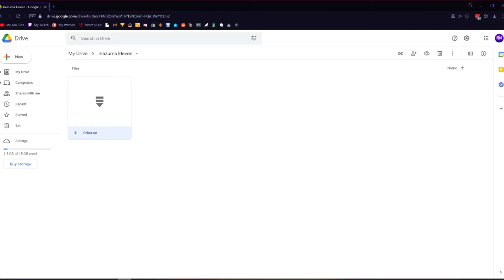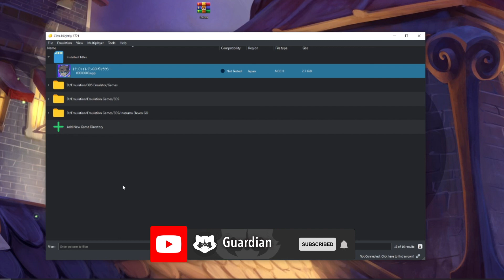Inazuma Eleven GO Galaxy: Supernova/Big Bang - Inazuma Japan Orion Kit Mod - w/ Download!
This is my first official mod for Galaxy! In this video you get a preview of the kit in a match against the original Inazuma Japan as well as a tutorial on how to download the mod, so if you did find this helpful leave a like and drop a sub! i'm making more kit mods as well as tutorials to mod this game! so look out for that!